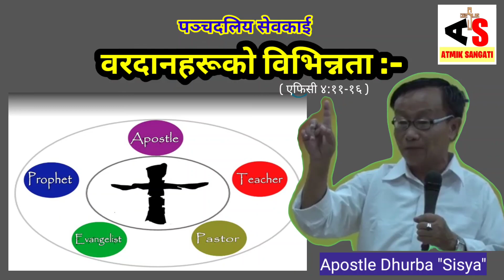Variety of gifts Nepali Christian sermon Rev Dhurba Sisya